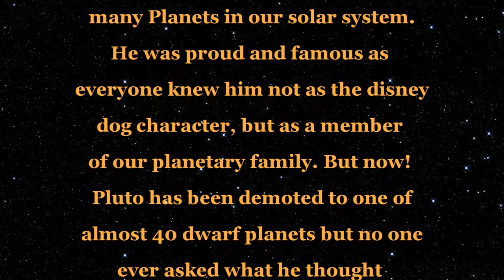Pluto Has Feelings Too! | An Animation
XXX OPEN ME XXX

Animators: Apple & Derps
Editor: Derps
Writers: Apple & Derps